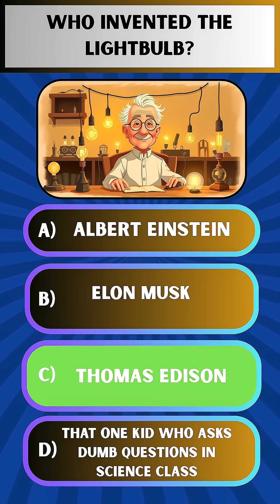What’s the Largest Organ? (No, It’s Not Your Ego 😏)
Think you know the human body? Bet you didn’t see this one coming…
Drop your answer in the comments — and yes, “Ego” is not scientifically accepted. Yet.